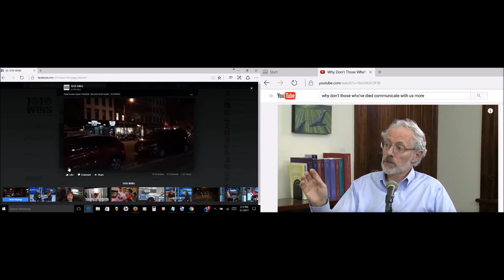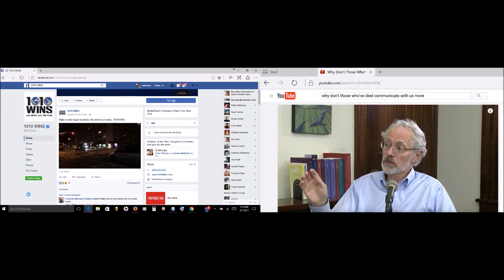New York City Sanitation Worker Reportedly Said Rats Are Staying Away From Fast Food!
I couldn't find the original segment when the reporter specifically said the sanitation worker said "Mcdonald's". He could have been told not to say that again on the next segment. But I HEARD IT ON THE FIRST CLIP ON THE RADIO!!  lol.

1010wins is a radio station in New York City.

SUPERSIZE ME is a movie everyone should see describing the terrible health affects of fast food.

Namaste!